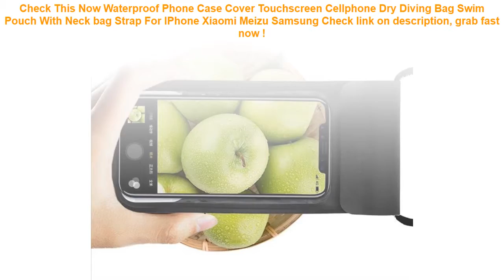Waterproof Phone Case Cover Touchscreen Cellphone Dry Diving Bag Swim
12+ how to get Waterproof Phone Case Cover Touchscreen Cellphone Dry Diving Bag Swim Pouch With Neck bag Strap For IPhone Xiaomi Meizu Samsung Best Choice.

| Discount : 49%

At this time of writing, the Waterproof Phone Case Cover Touchscreen Cellphone Dry Diving Bag Swim Pouch With Neck bag Strap For IPhone Xiaomi Meizu Samsung has garnered 75 customer reviews with rating of 4.6 out of 5 stars. Not a bad score at all as if you round it off, it’s actually a perfect five already. From the looks of that rating, we can say the product is promising mostly because of the following main reasons:

1. Convencient to Use
Many users love the Waterproof Phone Case Cover Touchscreen Cellphone Dry Diving Bag Swim Pouch With Neck bag Strap For IPhone Xiaomi Meizu Samsung for the convenience it brings.

2. Easy to Handle
If you’re a first-time use, you would have no problem with the Waterproof Phone Case Cover Touchscreen Cellphone Dry Diving Bag Swim Pouch With Neck bag Strap For IPhone Xiaomi Meizu Samsung because it’s fairly elementary in usage.

3. Real Value for Money
All the benefits people are now enjoying from the Waterproof Phone Case Cover Touchscreen Cellphone Dry Diving Bag Swim Pouch With Neck bag Strap For IPhone Xiaomi Meizu Samsung at the current price its being sold both online and in stores makes it a really sweet deal that just doesn’t get any better.
Sports Running Arm Band Case For Samsung Galaxy S10e S10 S9 S8 S7 S6 Edge A8 A6 Plus A7 A5 A3 J7 J5 J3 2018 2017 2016 Note 8 9 =

Waterproof Phone Dry Case Bag Cartoon Printed Sealed Pouch Cover Floating Gasbag Inflatable 6.1 Inch Hanging Armband Cellphone =

New Mobile Phone Swimming Pouch For Xiaomi Waterproof Bag For Redmi Underwater Keep Dry Case Cover For iphone Drifting 5.99 inch =

Children Inflatable Bathroom Intex Cartoon Family Center Inflatable Swimming Pool Child Baby Kids Infant Bath 2017 new CSL-00032 =

Saleaman Colorful Inflatable 30cm Ball Balloons Swimming Pool Play Party Water Game Balloons Beach Sport Ball Fun Toys For kids =
Zackpack 5pcs Drawstring Bags Custom Logo Waterproof Pouch Polyester Backpack Pull Rope Canvas Gym Sack Mochila Knapsack =